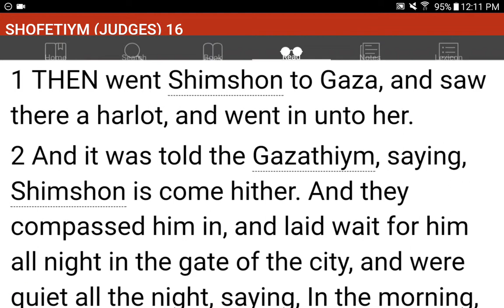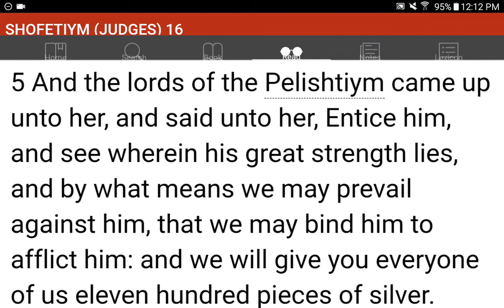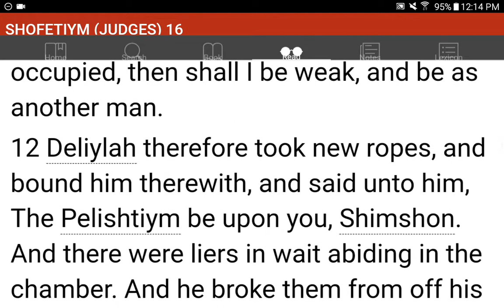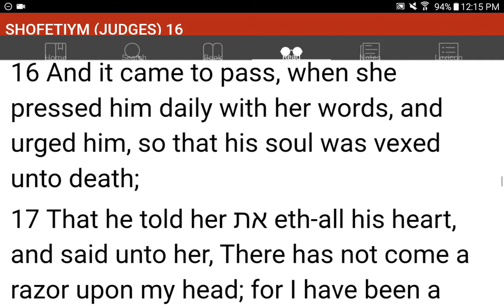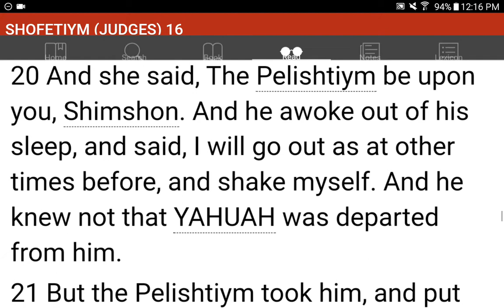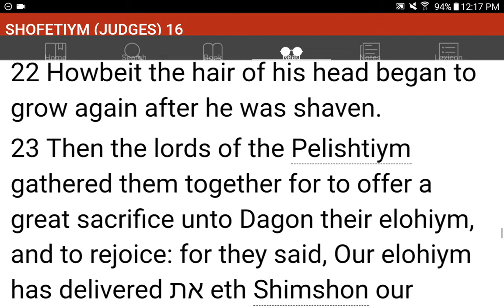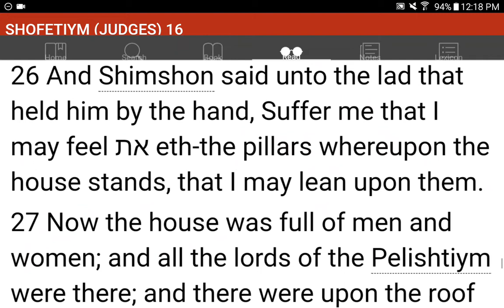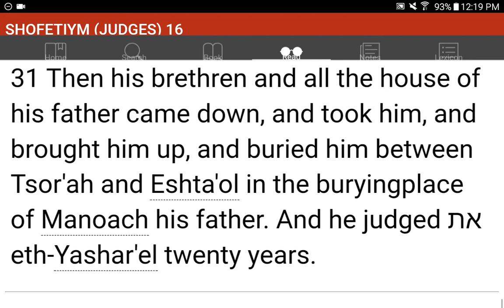💜h?™ "What's the MOST HELPFUL & SIMPLEST WAY that WORKS?"™ GIVE 1P/Month NOW! GCash